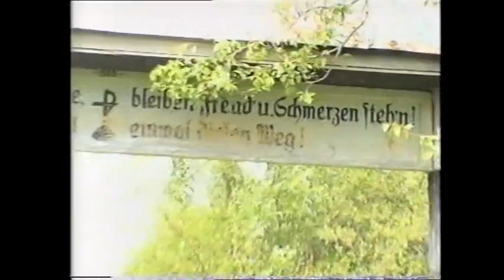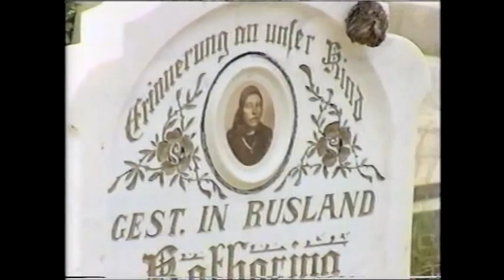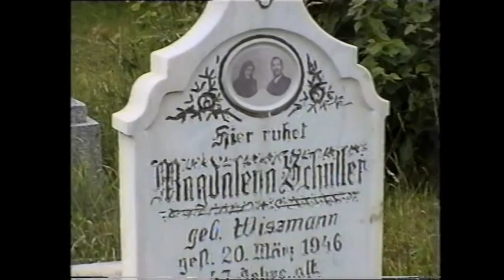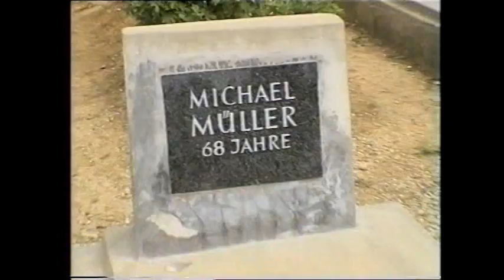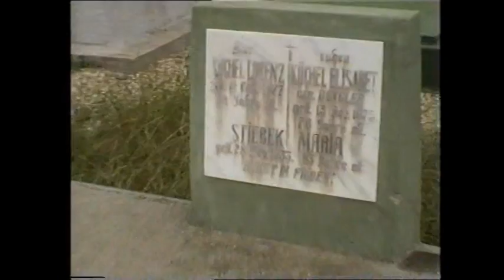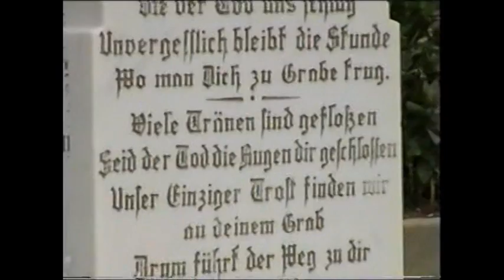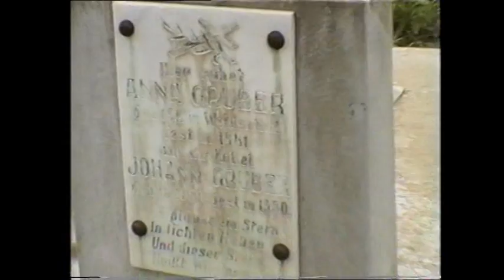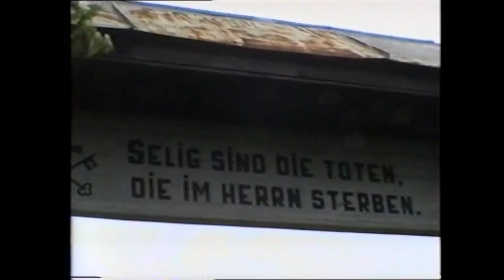Ebendorf Friedhof 1996